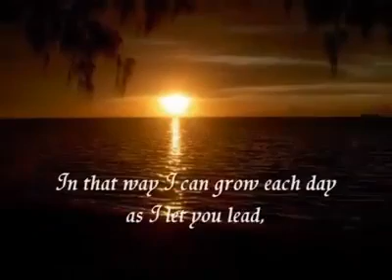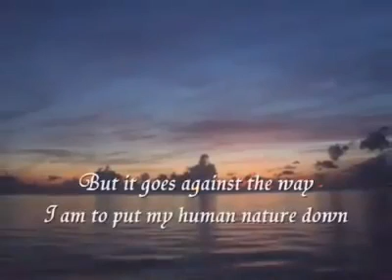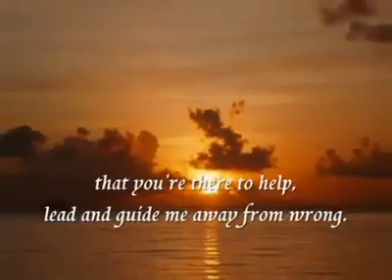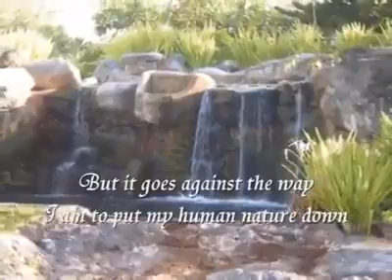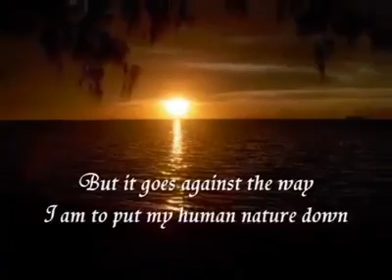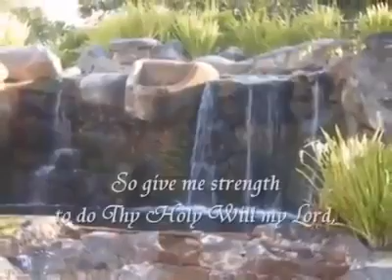thank u lord